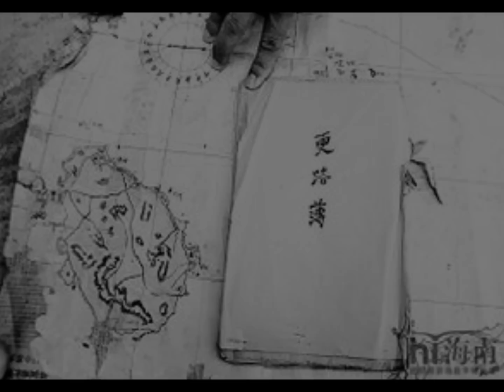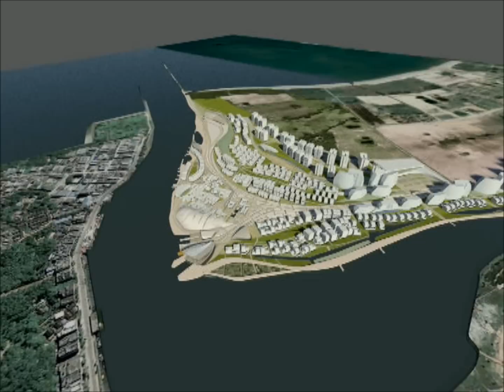Office for Architectural Culture - Tanmen Oceanic Fishing Cultural Ctr & Museums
The London-based architectural practice Office for Architectural Culture completed the master plan and architectural concept design for the prestigious International Oceanic Fishing Cultural & Tourist Resort Development and Museums project in Tanmen, China. The fishing village of Tanmen is renowned for the historic navigation manual developed and maintained by the village's fishermen since the 14th century, and their deep ocean fishing skills.

Charles Phu, Design Director of Office for Architectural Culture (OAC), said: 'this is one of the largest architectural and master plan projects in Asia focused around an important fishing village with a rich heritage. Our aim is to create ''a living museum'' integrating the old and the new, visitors, local fishermen and fishing villagers, the Chinese and localised Western cultures. It brings together the sites history and heritage paving the way for a rich and prolonged future.'

Roger Whiteman, the Managing Director of the project, explained: 'Preservation and re-vitalisation of the existing historic village buildings on the site is an important cultural statement for this project. These historic buildings are good examples of architectural cultures coming together, of Chinese, Asian and European styles successfully uniting in harmony under the night skies.'

The project includes four museums:
- Fishermen's Culture Museum
- Old Fishing Vessel Museum
- Fishing Cultural Research Centre / Sea Ceramic Museum
- Oceanic Fishing Cultural Museum / International Oceanic Fishing Culture Exchange & Conference Centre

OAC's project design team is led by Design Director/founder Charles Phu, and managed by architect Roger Whiteman. The key design team members include the project senior designer Oliver Hempel (Associate Director of OAC), and Giedre M Kristaponyte, Paul Browning, Amelia Payton, Ariadna Roca, Carlos Agelet De Saracibar, and Jack Watson.

Office for Architectural Culture engaged London-based museum consultant Real Studios for the project's interactive cultural museums strategies and conceptual programming. The engineering consultants Ramboll (London) also has been engaged to assist in setting out sustainable and structural strategies.

Charles Phu, Roger Whiteman and Oliver Hempel were the core members of the project design team for the Okhta Centre project (Gazprom Tower) in St Petersburg, Russia.